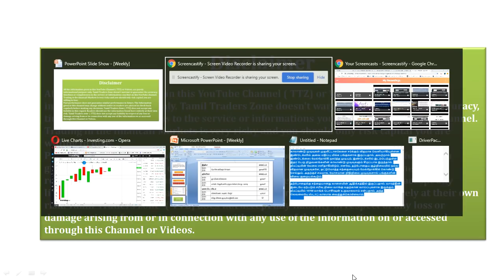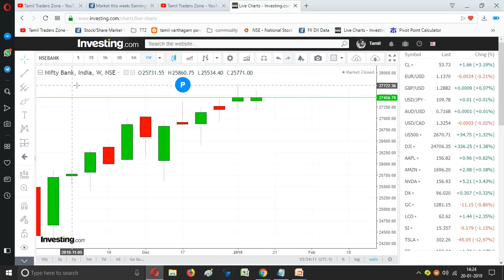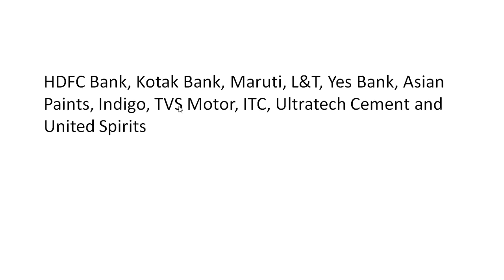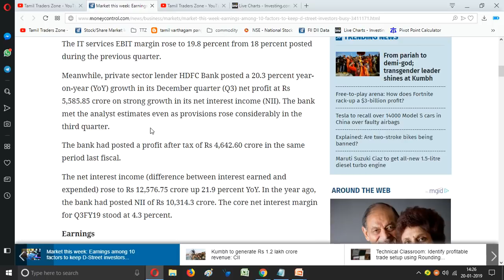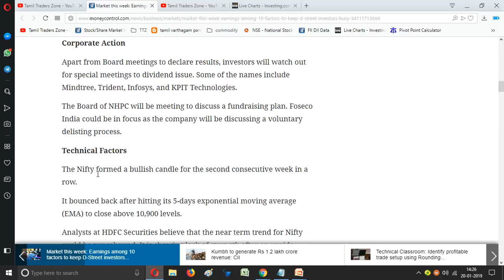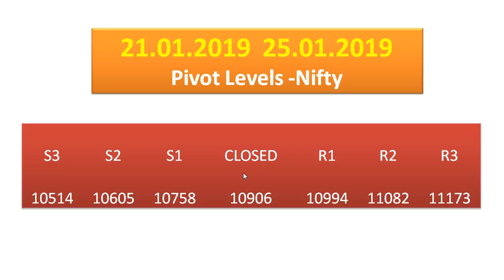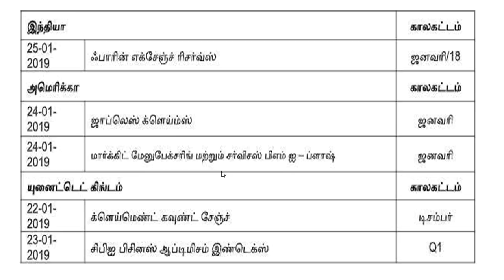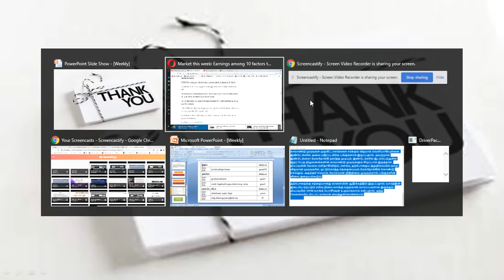21.01.2019 25.01.2019|WEEK MARKET|Maruti Suzuki | L&T|Yes Bank|Asian Paints|NTPC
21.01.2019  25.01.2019|WEEK MARKET|Maruti Suzuki | L&T|Yes Bank|Asian Paints|NTPC

NTPC: The company will consider a bonus issue on January 30, 2019.

Ashirwad Steels: It has approved re-appointment of Dalbir Chhibbar as MD

Mahindra Rural Housing Finance: Board approved issue of NCDs worth Rs 6,000 crore on private placement basis.

IDFC First Bank: RBI approved appointment of V Vaidyanathan as MD & CEO for 3 years.

L&T: SEBI has asked the company to not proceed with buyback offer due to likely adverse debt-equity ratio,

South Indian Bank: Q3 net profit falls 27 percent at Rs 84 crore; asset quality deteriorates

Saranya
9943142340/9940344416